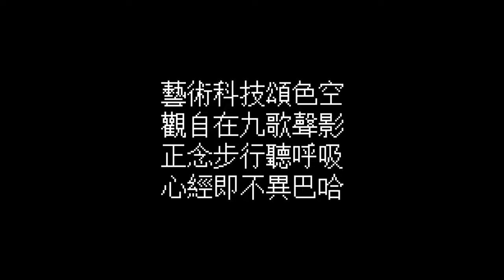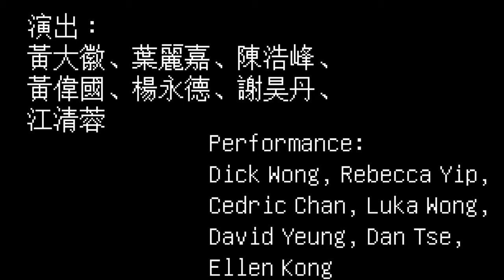進念對談-《心經即巴哈》創作團隊專訪 謝昊丹 江清蓉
進念舞台創新實驗室2021
胡恩威 科技藝術劇場裝置 《心經即是巴哈》
創作團隊專訪 Ep.4 - 謝昊丹、江清蓉

從心經中領略佛學哲學，從呼吸、念誦中創造音樂，《心經即是巴哈》團隊在創作的過程中聆聽呼吸、參透佛典的睿智。

藝術科技頌色空
觀自在九歌聲影
正念步行聽呼吸
心經即不異巴哈

四月大劇院【聲影劇場】，五月劇場【禪行裝置】，文化中心場內場外裝置禪修體驗，呼吸聲音正念漫步。

策畫、藝術總監、空間設計：胡恩威
演出：黃大徽、葉麗嘉、陳浩峰、黃偉國、楊永德、謝昊丹、江清蓉

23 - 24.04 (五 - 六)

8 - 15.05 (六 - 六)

大劇院【聲影劇場】門票、雙重「沈浸」體驗【聲影劇場 + 禪行裝置】套票*
門票於3月19日起於Art-mate 及城市售票網公開發售
*套票只限於Art-mate發售

Z Innovation Lab 2021
Mathias Woo Arts Tech Theatre Installation
Bach is Heart Sutra

Art Tech on Sound Form Emptiness
Meditate on Heart Sutra Nine Songs in Image and Sound
Walk and Breathe in Mindfulness in Immersive Theatre
Discovering the Heart Sutra is not other than Bach

In and off the venue of the Grand Theatre Hong Kong Cultural Centre, a special layout of installation works will be created to guide participants on meditative experiences where they can stroll in mindfulness and discover each breath, each sound.
Experience Grand Theatre of sounds and images in April, and Studio Theatre with Walking Meditation Installation in May.

Chief Curator, Artistic Director, Spatial Design: Mathias Woo
Performance: Dick Wong, Rebecca Yip, Cedric Chan, Luka Wong, David Yeung, Dan Tse, Ellen Kong

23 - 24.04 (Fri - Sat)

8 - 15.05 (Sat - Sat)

Ticket available on Art-mate and URBTIX from 19.03
*Ticket package only available on Art-mate